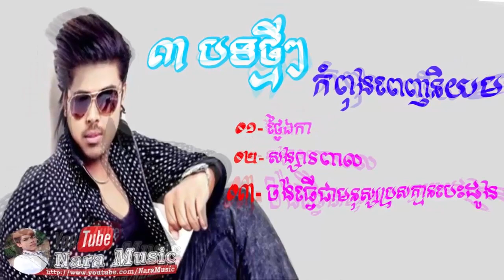គូម៉ា 3បទថ្មីៗ​ ថ្ងៃឯកា សង្សារពាល​ ចង់ធ្វើជាមនុស្សប្រុសគ្មានបេះដូង - ច្រៀងដោយ៖ គូម៉ា_ [FULL AUDIO]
សូមអភ័យទោសចំពោះម្ចាស់បទចម្រៀង Original ទាំងអស់ នូវការយកចម្រៀងមកបង្ហោះក្នុង Channel YouTube  របស់ខ្ញុំ ។
គោលបំណង៖ ដើម្បីចែករំលែកនូវចម្រៀងថ្មីៗ និងកំសាន្តតែប៉ុណ្ណោះ